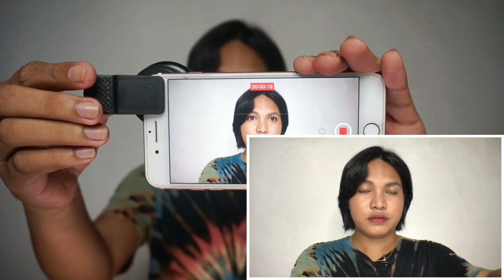AFFORDABLE PHONE LENSES FROM SHOPEE! MACRO + WIDE ANGLE LENSE ✨